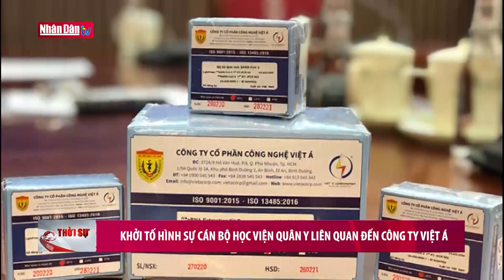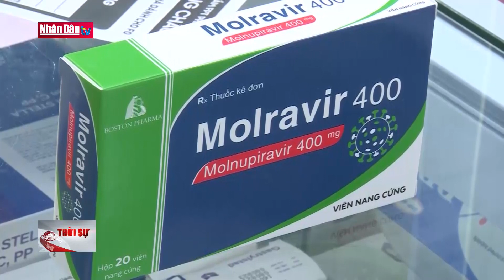Cập nhật tin Covid-19 cuối ngày 8/3: Thuốc Molnupiravir sản xuất trong nước đáp ứng nhu cầu điều trị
Cập nhật tin Covid-19 cuối ngày 8/3: Thuốc Molnupiravir sản xuất trong nước đáp ứng nhu cầu điều trị | Truyền Hình Nhân Dân
1. Dự Báo Thời Tiết Hôm Nay